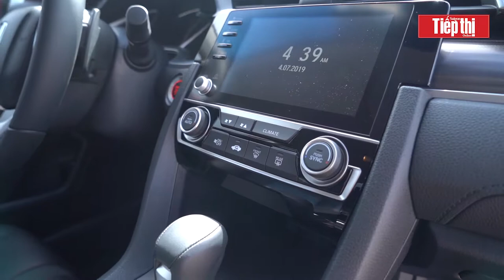Lái thử Honda Civic RS, chiếc sedan đậm chất thể thao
(SGTTO) - Civic RS 2019 là phiên bản cao cấp nhất của Honda Civic tại Việt Nam. Phiên bản này được ra mắt hồi tháng Tư năm nay, cùng với các phiên bản Civic G và E. Trong đợt nâng cấp này, Honda RS nổi bật về thiết kế, tiện ích và công nghệ và đậm chất thể thao.